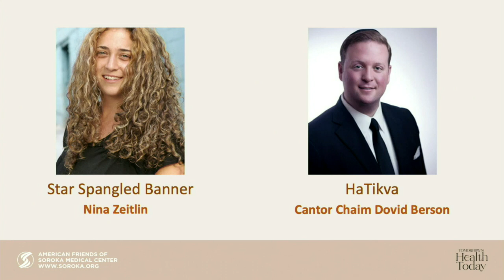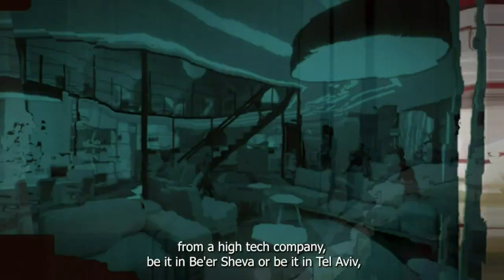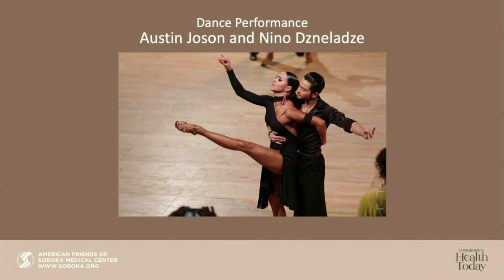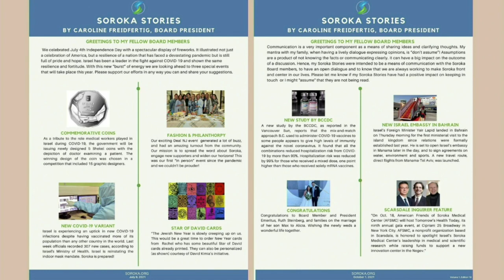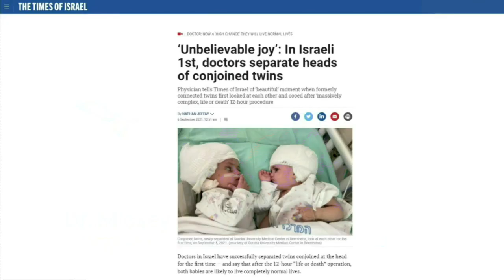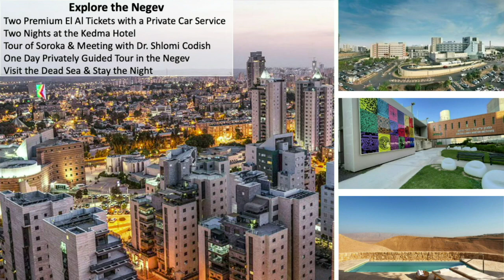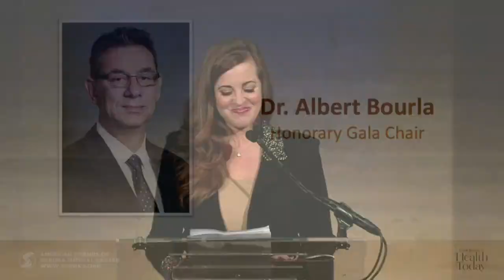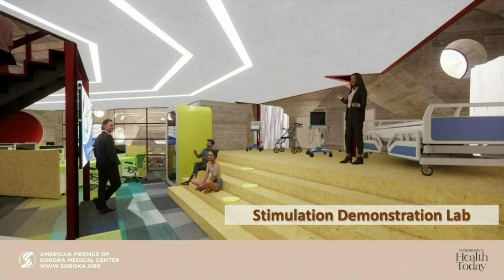SorokaFriends Tomorrow's Health Today Gala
Watch SorokaFriends Tomorrow's Health Today Gala, an enchanting evening at the Cipriani with inspiring honorees Dr. Jay Selman & Pedro Lichtinger and Honorary Gala Chair, Albert Bourla. From bench to bedside, Soroka Medical Center save lives in Israel and around the world through innovation & advancing global health.